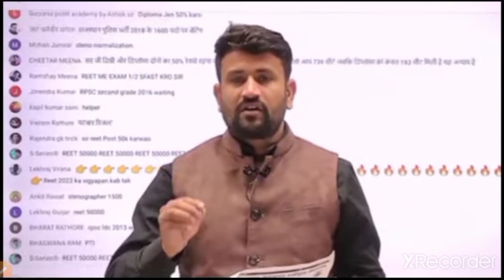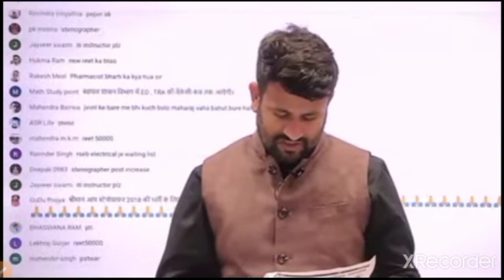1st Grade and 2nd Grade vacancy News